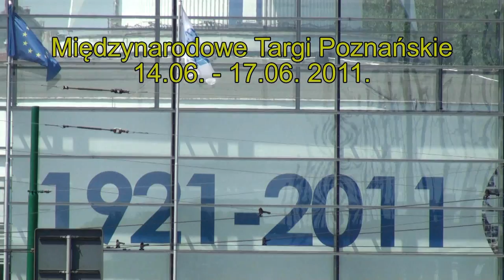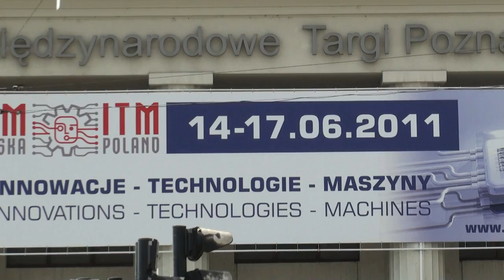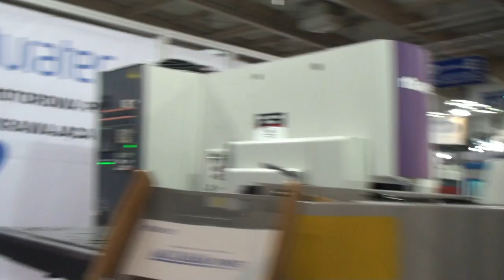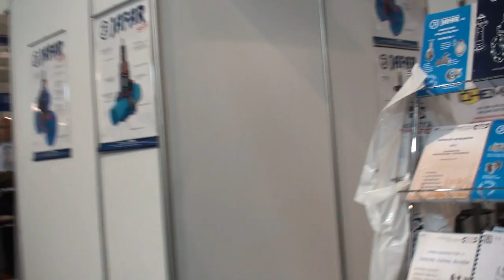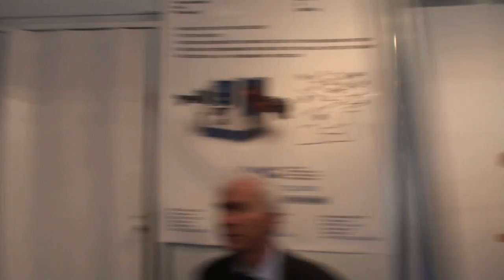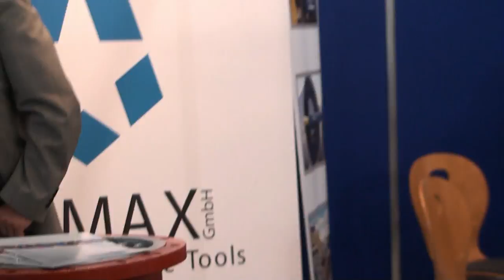POZNAŃ - MIĘDZYNARODOWE TARGI POZNAŃSKIE 17.06. 2011.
Międzynarodowe Targi Poznańskie 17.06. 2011.